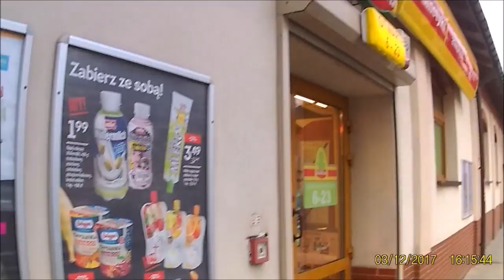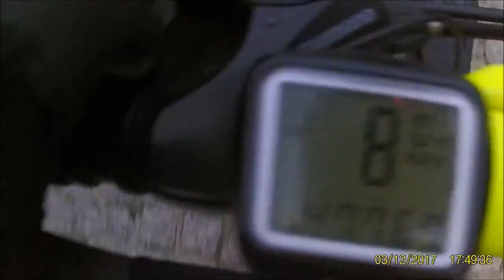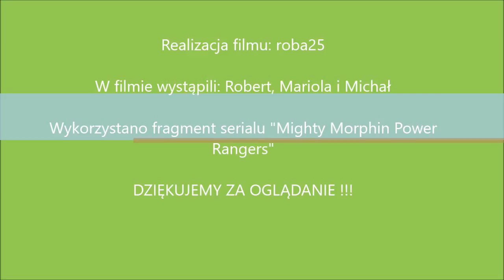Zderzenie sezonów 12.03.2017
Narciarska wizyta na Soszowie, a po niej wyprawa rowerowa w okolicy Jeziora Goczałkowickiego - 63 km.